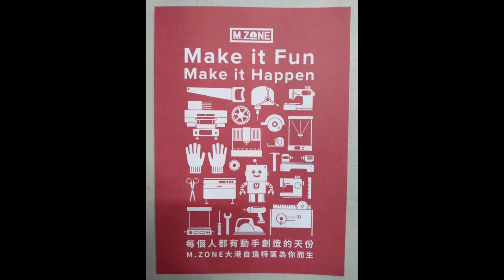20211223成教所（高統+網路）戶外教學